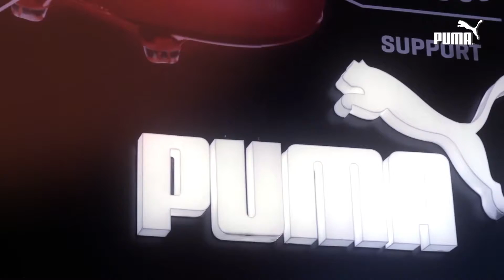Puma EvoSpeed Hologram & Transparent Display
Tech developments for Puma for evospeed release
Hologram and transparent display
103 grams. Lightweight. Speed.

Desarrollos tecnológicos para Puma en el lanzamiento de los botines
Realización de holograma y vidriera con pantalla LCD transparente.
103 gramos. Livianos. Veloces.

Client: Puma
Product: Evo Speed
Agency: Quimica Eventos
Interactive Agency: 5SEIS